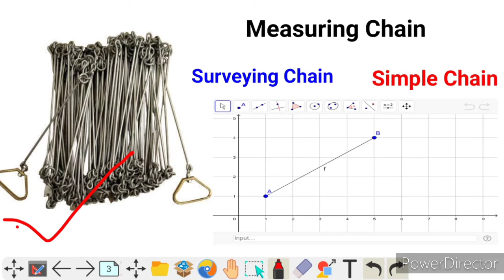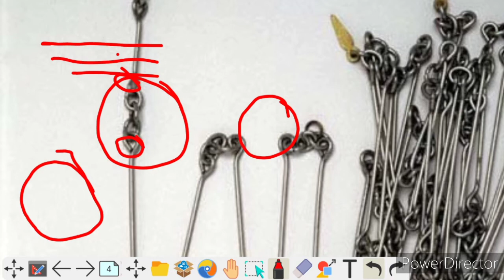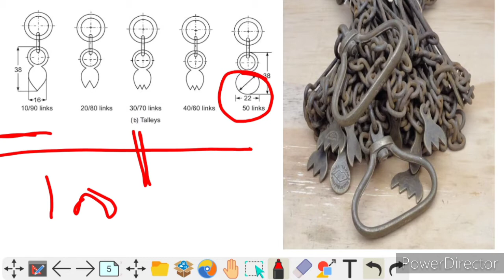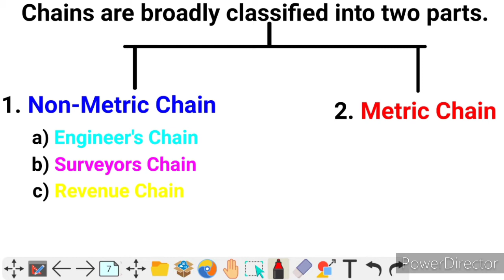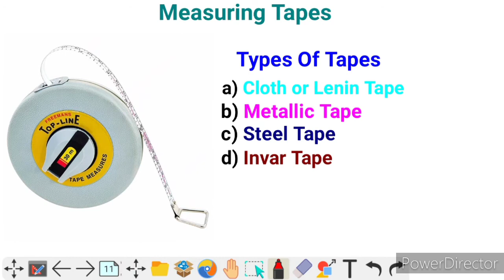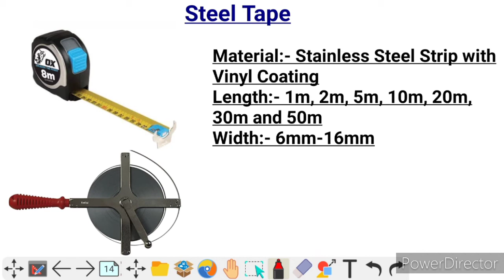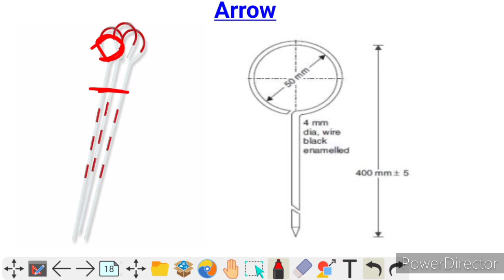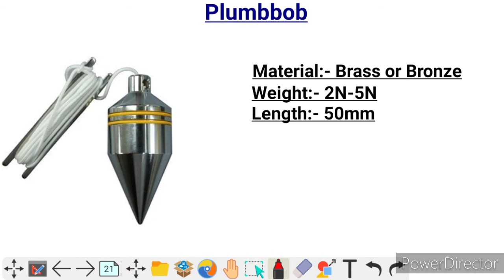Instruments Used In Chain Surveying I 1 Video All Instrents Covered In Hindi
Hey Guys, This is Dipesh And You Are Reading The Description Of TECH TUTORS. Guys Here You Will Get Full Crack Course Coaching Of Mining And Mine Surveying. Especially For West Bengal Polytechnic College Students.
Guys Pure West Bengal me aap logon ko to the topic koi nhi bataega Mine Surveying ke baare me. Ek baar mujhe bhi try kar ke dekho.
Agar Video aacha laga ho to Like karo aur Doston ke sath Share karo agar bura laga ho to dislike karo aur tab bhi doston ke sath share karo